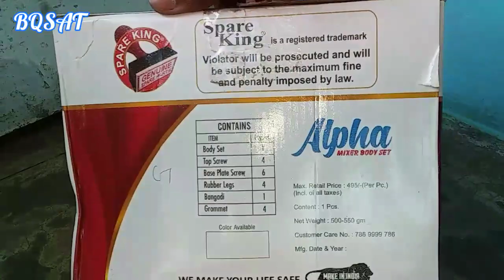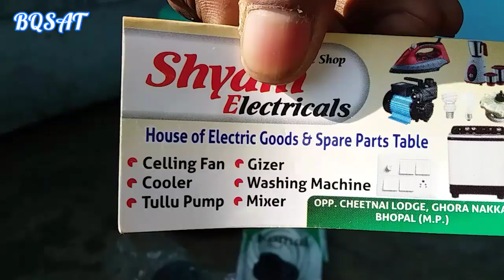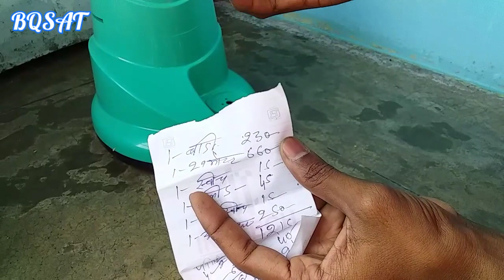new mixer grinder body set unboxing